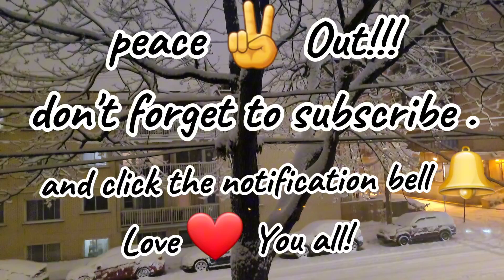freezer land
Winter is not about always fun,it's like living in a freezer land.